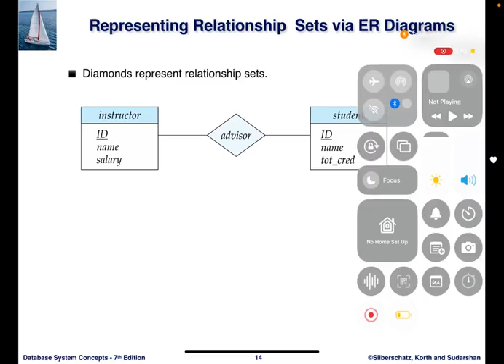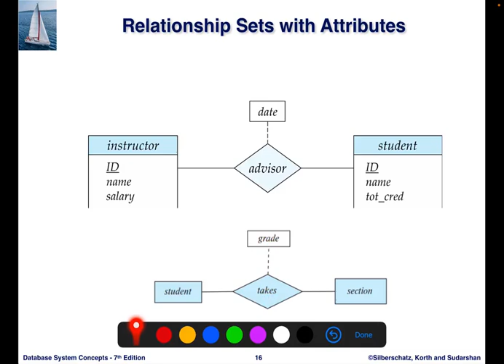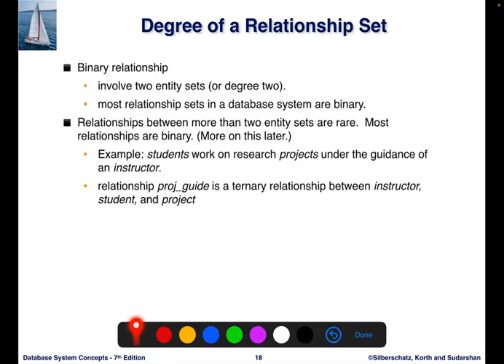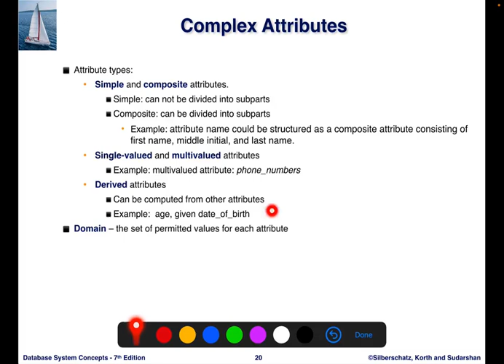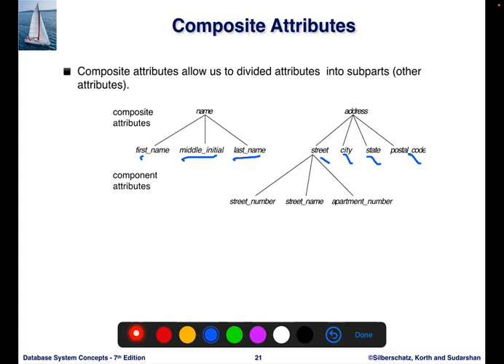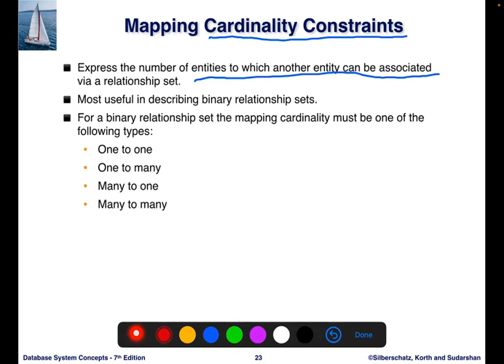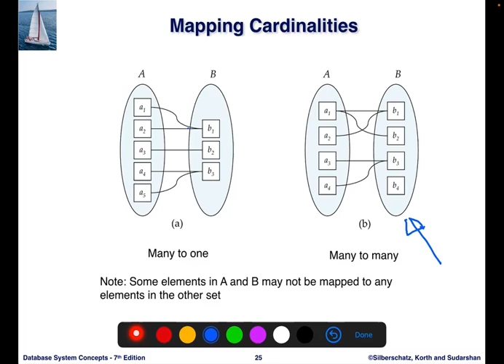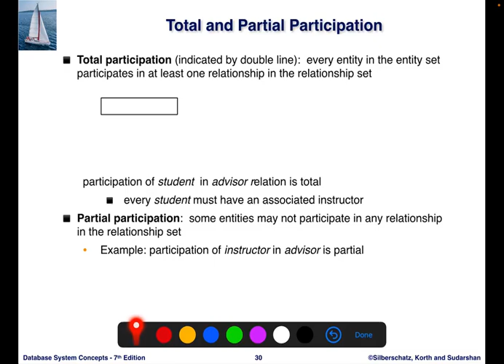DB Chapter 6 E-R Model Part 2